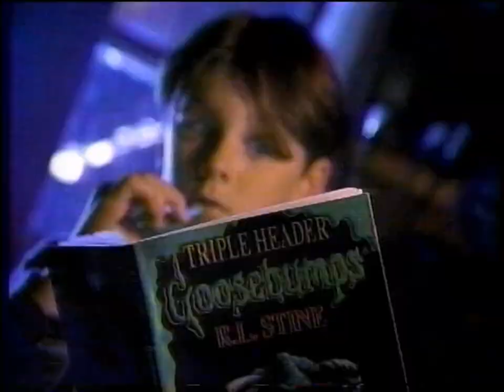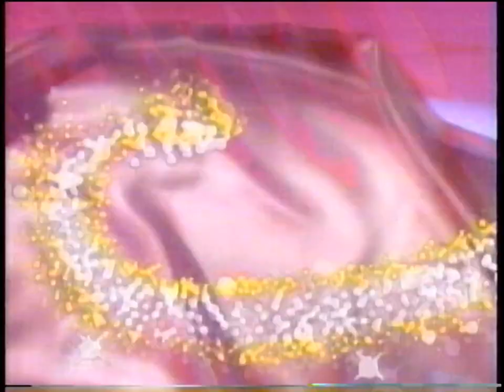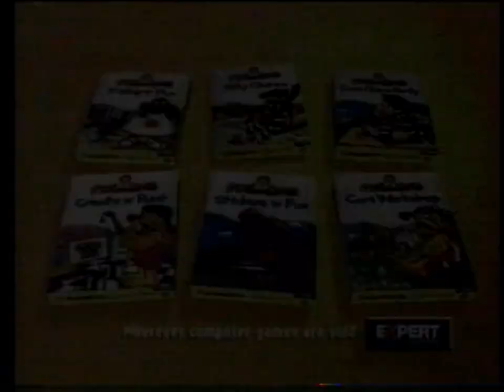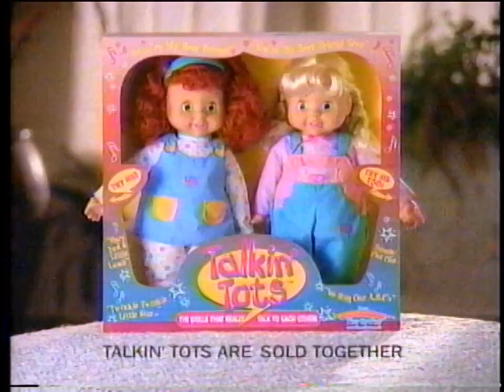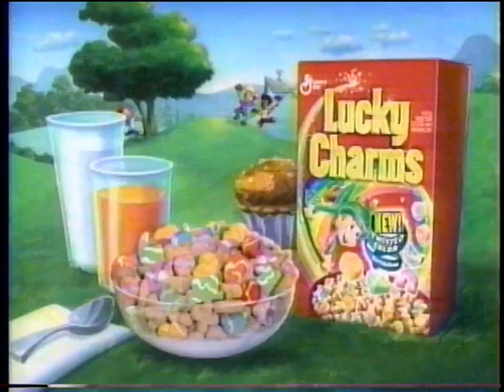KTTV FOX 11: October 31, 1997 Commercial Break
During Halloween of two shows: "Beetleborgs Metallix" and "Power Rangers Turbo".